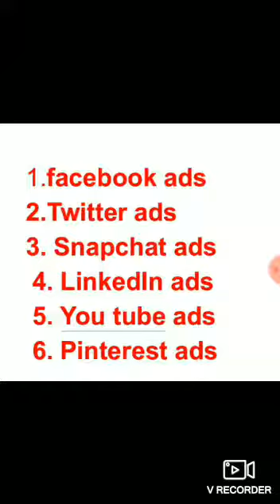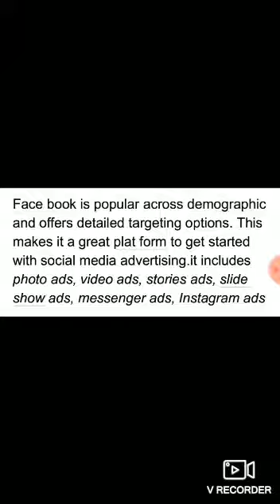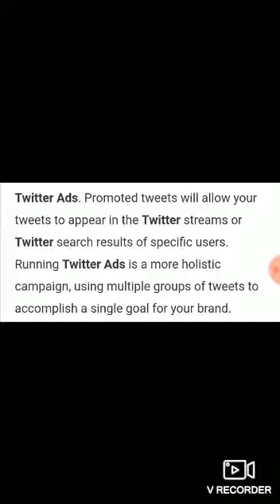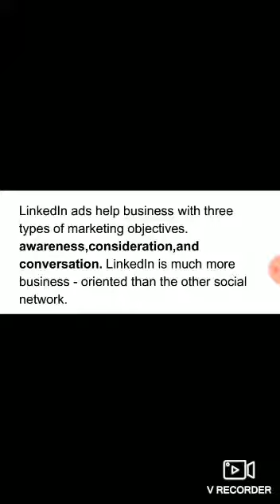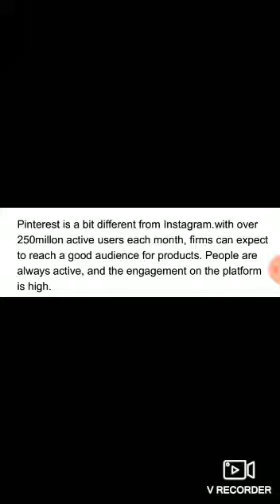Professional business skill. 3rd SEM b.com Calicut University epi-9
Professional business skill vedio -9